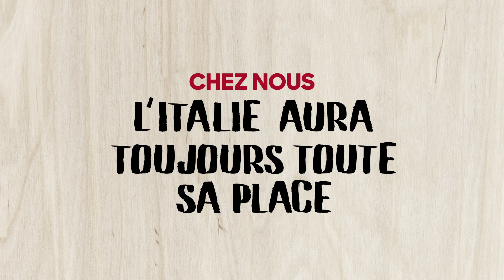PIZZA HUT - Partenaire des soirées sans foot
Pendant la Coupe du Monde, les restaurants Pizza Hut Luxembourg jouent le contre-pied et ne diffuseront aucun match, pour permettre à leurs clients de manger en toute tranquillité.
Une opération de communication avec diffusée principalement en digital via des petits messages.

by Mikado Publicis
2018